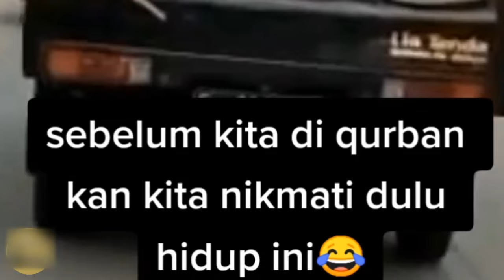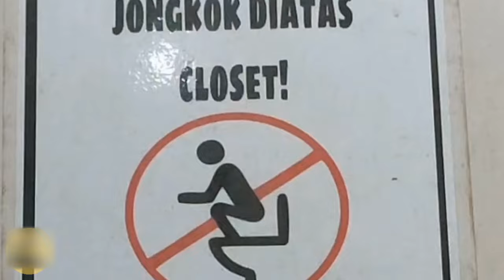Ini Parah Nih,,, Hahaha,,, Tenang Tenang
Video ini sebatas hiburan